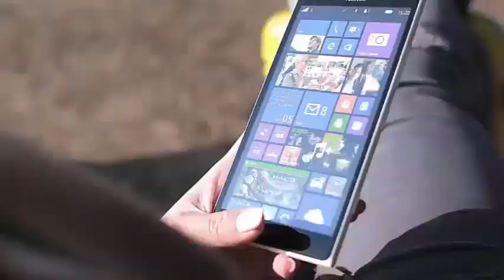SISTER SAYS KATE SPADE SUFFERED FROM DEPRESSION FOR YEARS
Sister says Kate Spade suffered from depression for years Kate Spade suffered years of debilitating depression and refused to obtain medical help, fearing how that would look for her "carefree" image, said the sister of the fashion icon, according to a report on Tuesday.

The fashion designer, originally from Kansas City, Missouri, took her own life inside her Park Avenue condo, in a suicide that did not surprise her sister Reta Saffo.

"I'll say this was not unexpected," Saffo wrote in emails to the Kansas City Star newspaper.

"She was always a very excitable girl and I felt that all the stress / pressure of her brand (KS) may have turned the switch where she finally became depressive maniac"

Saffo said that in the last three or four years he tried and tried to get his sister, Katherine Brosnahan, the help she so badly needed.